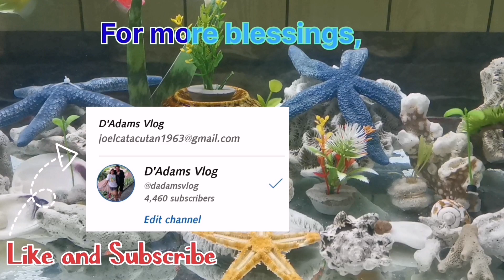HOA namigay salamat sponsor